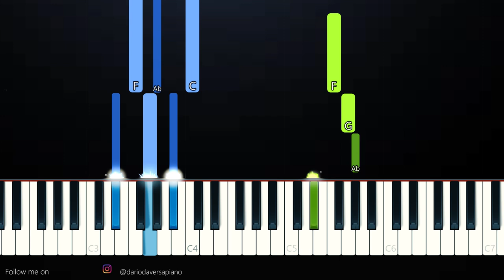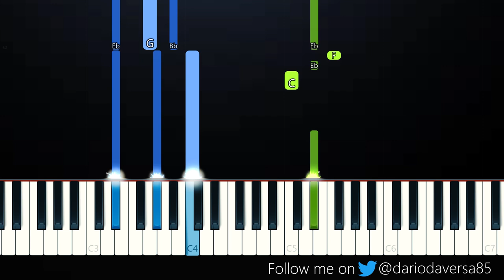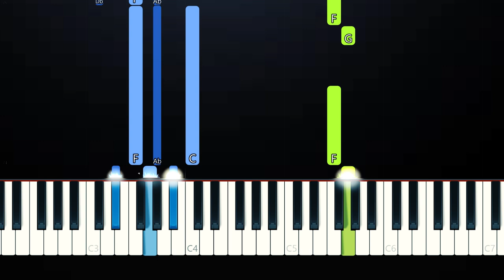Jason Derulo x Nuka - Love Not War (Piano Tutorial)